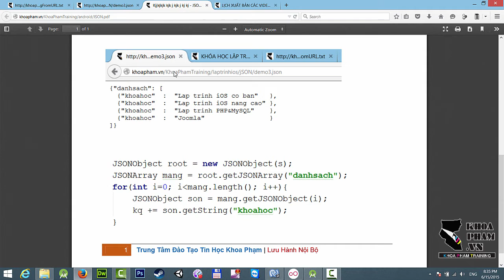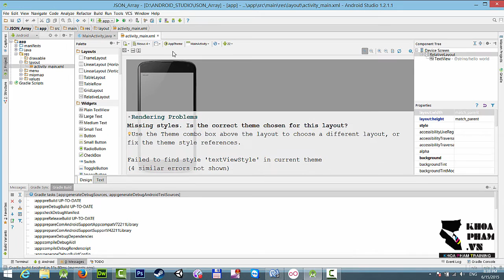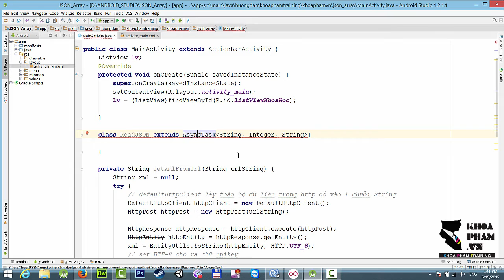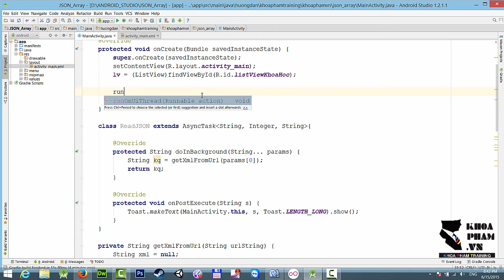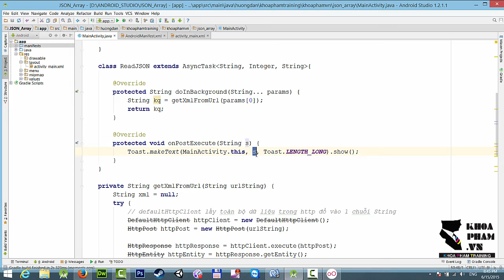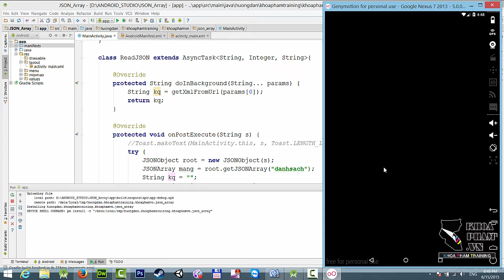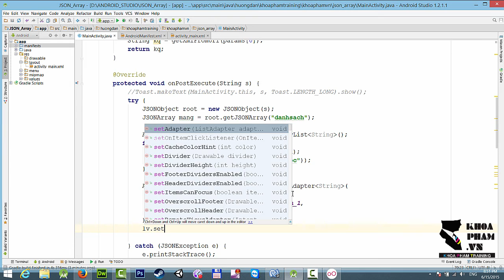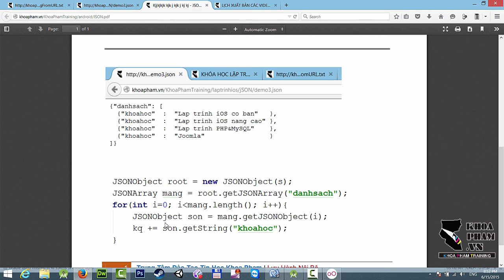Khóa học lập trình Android: Đọc JSON (Bài 2/2)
(Android Studio)

HỖ TRỢ MIỄN PHÍ TẠI TRUNG TÂM ĐÀO TẠO TIN HỌC KHOA PHẠM (Thứ hai đến thứ sáu: 14h-16h)